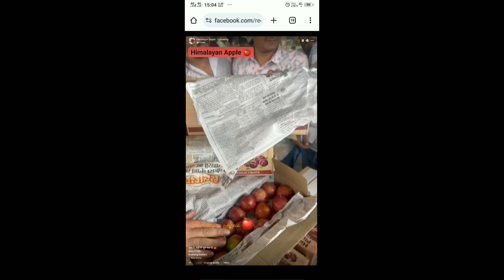Plum Harvesting Red bute plum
This video contains the origional video recording from orchards of plum managed by orchard growers private limited